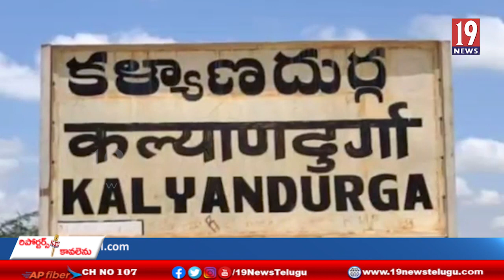ఘోర రోడ్డు ప్రమాదంలో , కారు రెండు బైకులు డీ . ఒకరు మృతి నలుగురికి తీవ్రగాయాలు - అనంతపురంజిల్లా